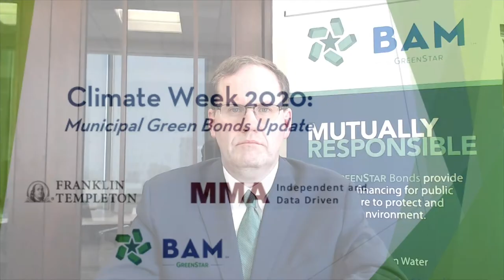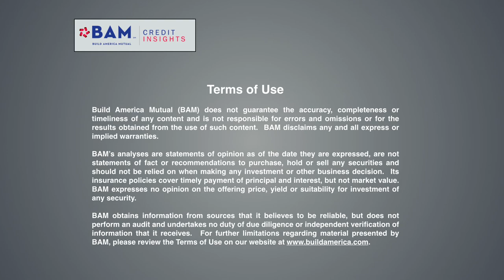Climate Week 2020: Municipal Green Bonds Update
Speakers from Franklin Templeton Investments, Municipal Market Analytics, and Build America Mutual provide an update on the municipal green bond market, and discuss ways investor support for environmentally sound projects can help drive progress in fighting climate change.